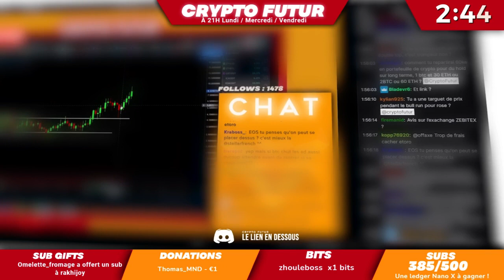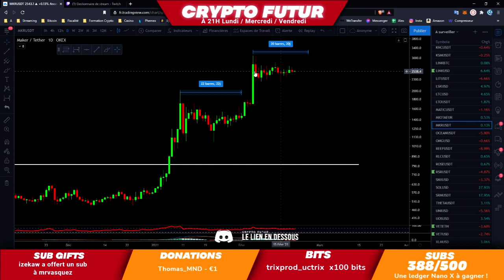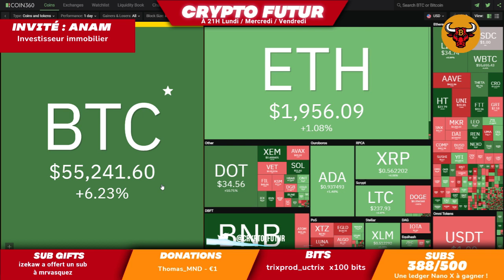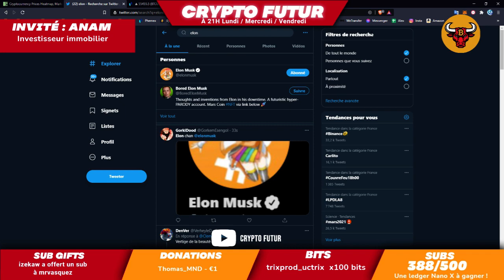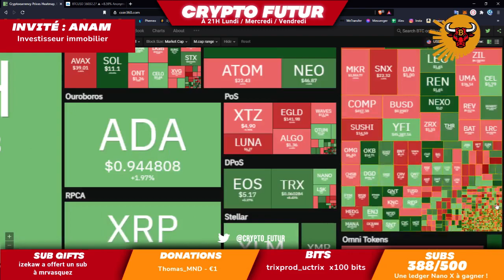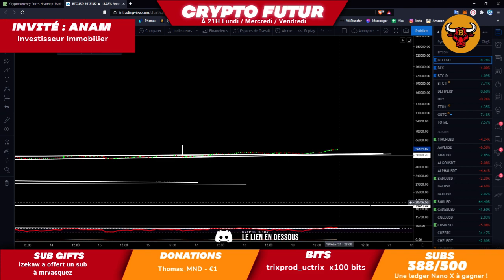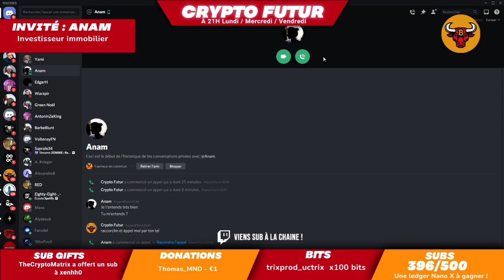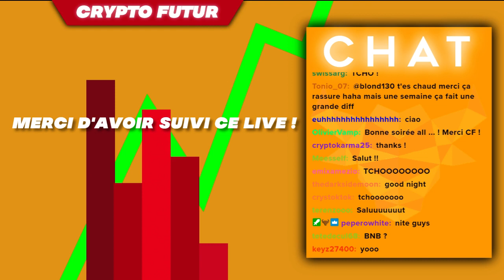ELLE FAIT DE L'IMMOBILIER POUR INVESTIR DANS LES CRYPTOS ! 🤑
Mes jours de live à 21h : Lundi, Mercredi, Vendredi

🔥 50% de votre dépôt offert :
CODE : 50FIRSTDEP
🔥 -50% sur toutes vos transactions :
CODE : 50LESSFEES

✅ 600€ offert sur BYBIT :
👉 Code : WIN$500

Dans cette rediffusion, je vous fais l'analyse du bitcoin et des autres crypto. Je fais une analyse technique de l'ensemble du marché et je répond à toutes vos questions sur les cryptos ou autre.

✅ Sommaire de la vidéo :
 00:00 : Intro
 08:40 : Analyse crypto + Question / réponse
 41:40 : Invité spécial
 02:05:00 : Analyse crypto + Question / réponse
 02:10:34 : Concours Twitter
 02:19:48 : Outro